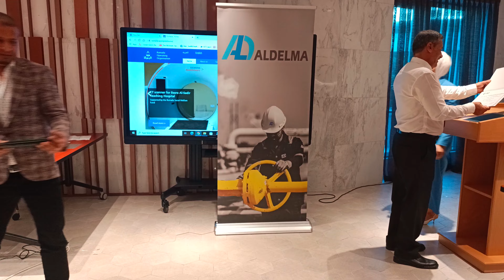Al Delma IEMA foundation certificate in environmental management course graduation - ROO